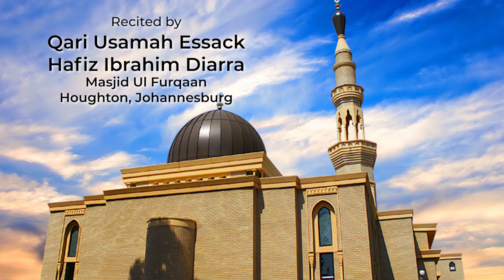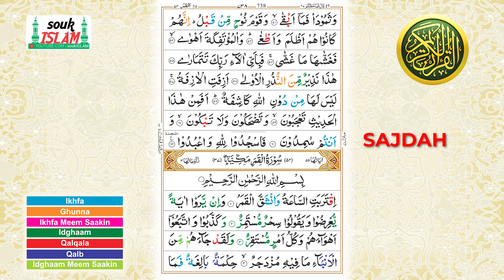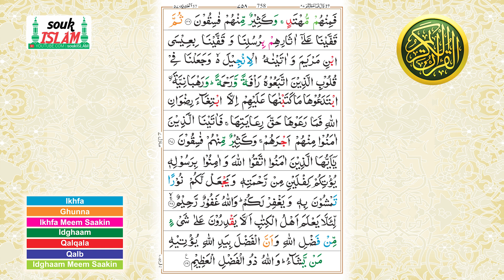Taraweeh Recital Of The Holy Qur'an - Juz 27 - Qari Usamah Essack and others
Taraweeh Recital Of The Holy Qur'an
Juz 27

Recited by
Hafiz Ibrahim Diarra
Qari Usamah Essack

Masjid Ul Furqaan
Houghton, Johannesburg

With 13 line colour tajweed script of the Qur'aan.